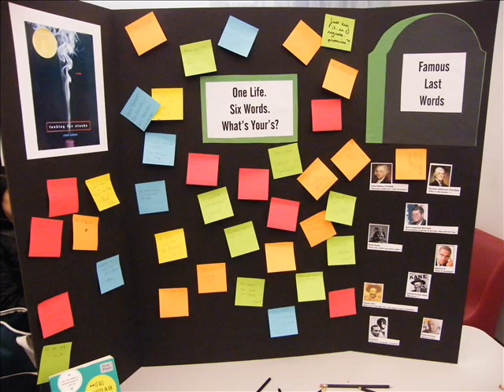January 30th: The day I met John Green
In which John tells Megan, "Good morning," Char tells you about Friday and shows you how fantastic she is at fan-girling.